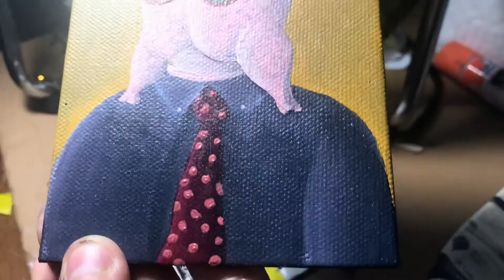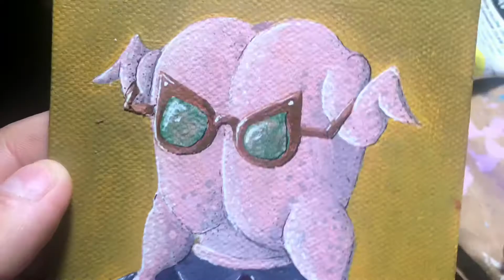Painting on a 6” x 4” canvas, (thanksgiving edition)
Happy Thanksgiving 🦃
Painting a 6“ x 4“ canvas, painting a man with a raw turkey stuck on his head, wearing sunglasses.. yes, that’s it.

Music title - “If I Didn’t Have You”
Song by: Billy Crystal and John Goodman